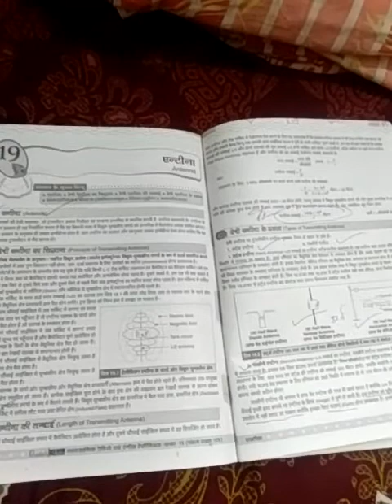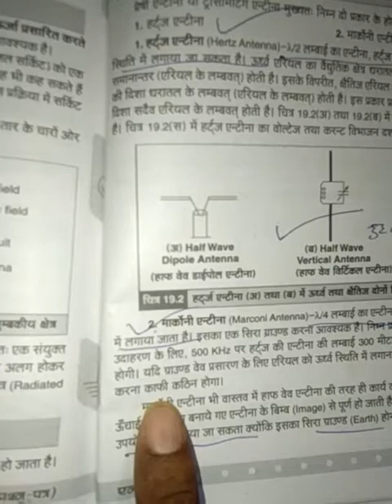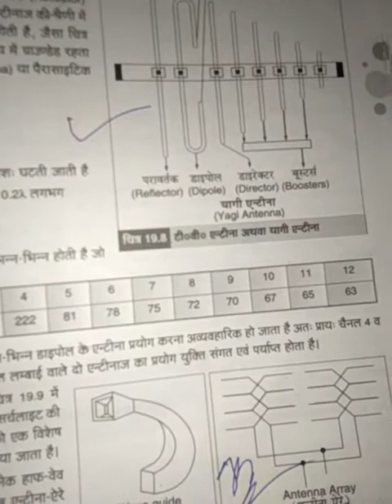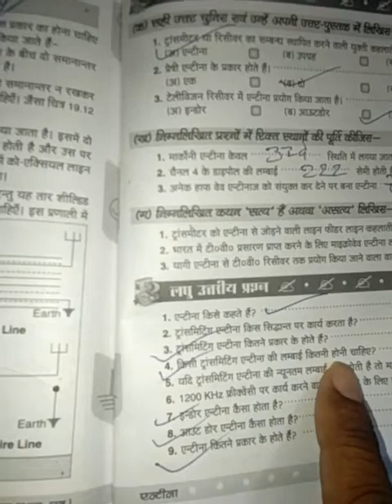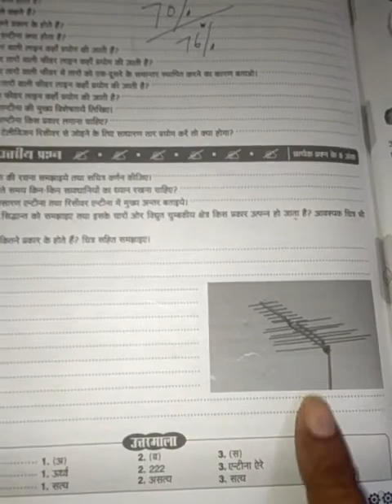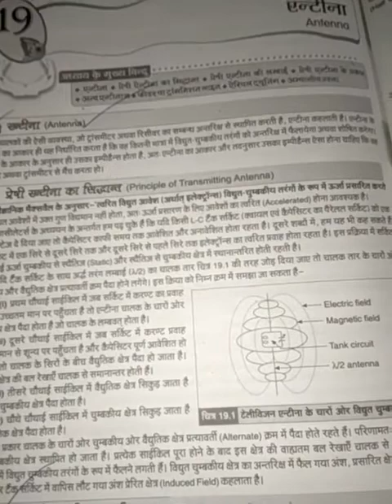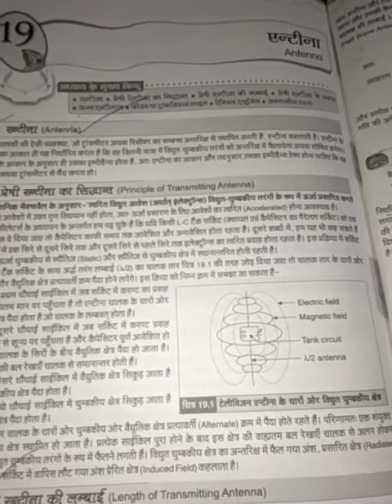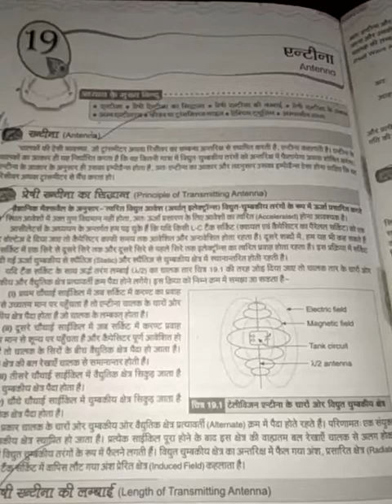Paper 5: TV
30/4/21. Antenna and Corona?